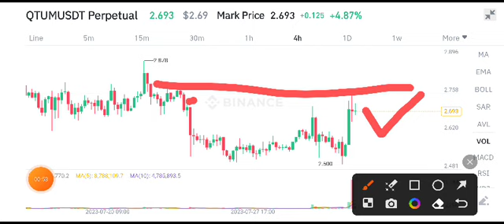Qtum coin Today News! Qtum coin Price Prediction